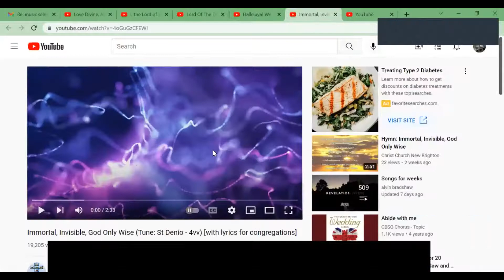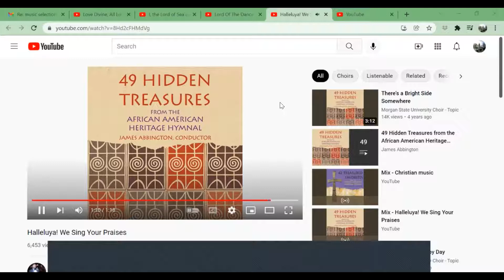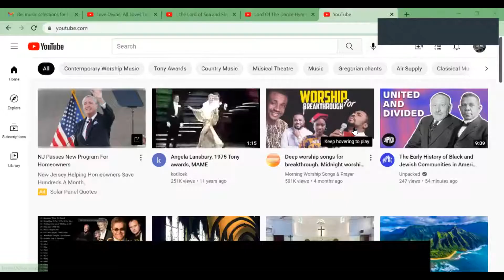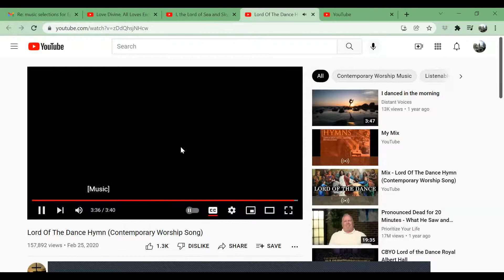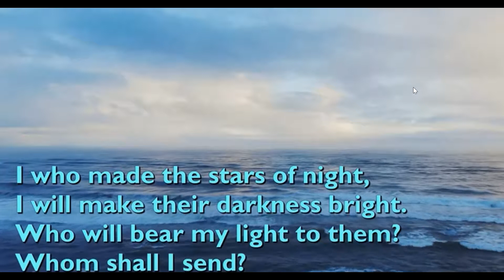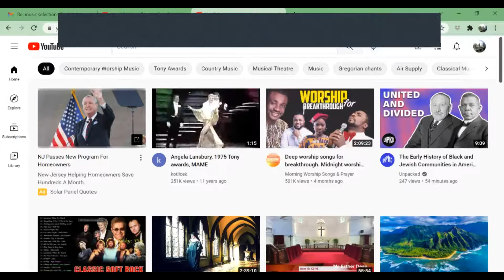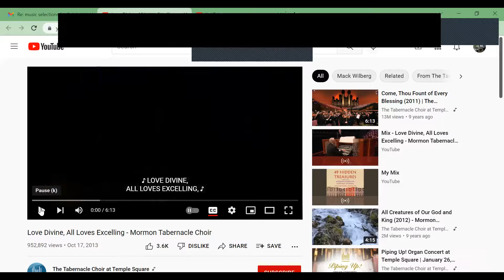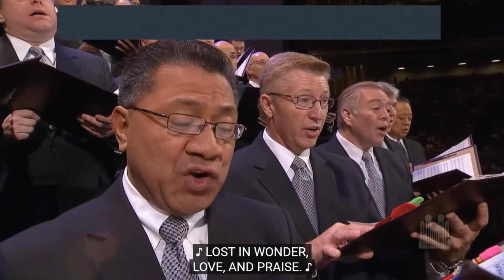Saint Andrew and Holy Communion Service - January 30, 2022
Zoom Service by Rev. Rose Cohen Hassan